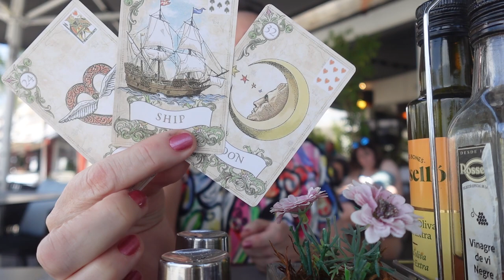Mit gondol, mit érez és mit fog tenni?💖Szerelmi jóslás💖